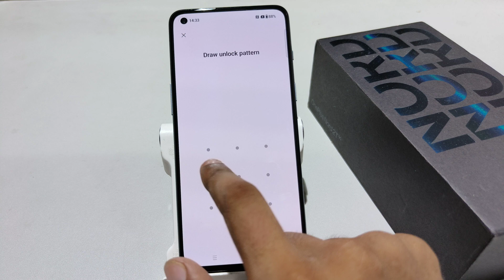Remove Fingerprint Lock in oneplus nord 2T | oneplus nord ce 2 5G fingerprint lock kaise change kare